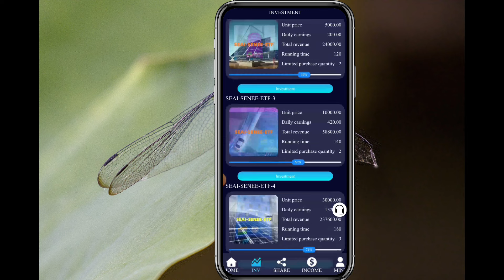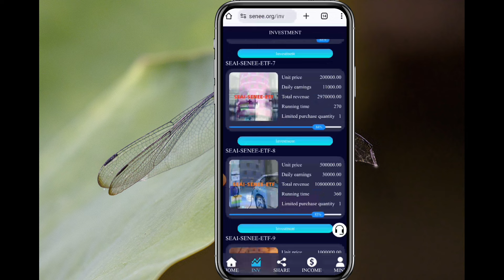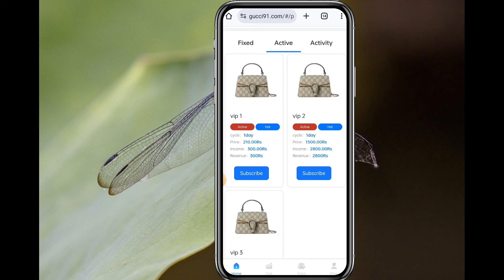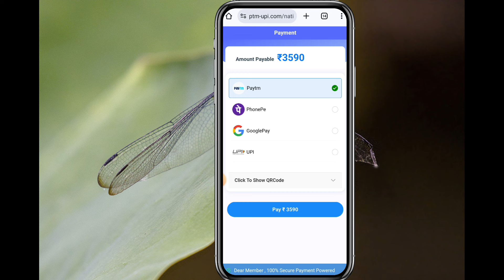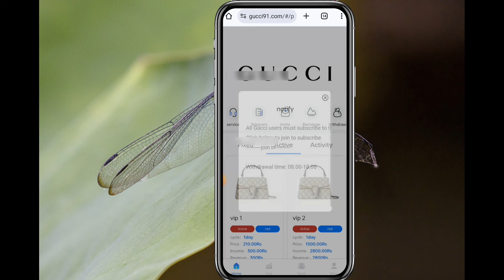Senee Trader Real or Fake || Senee Trader Withdrawal || Senee Trader Group Real or Fake